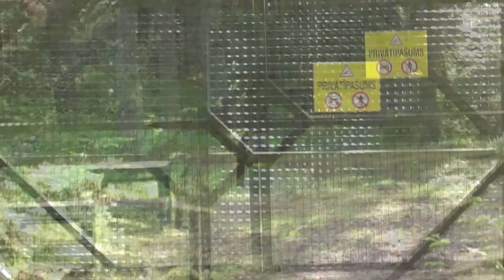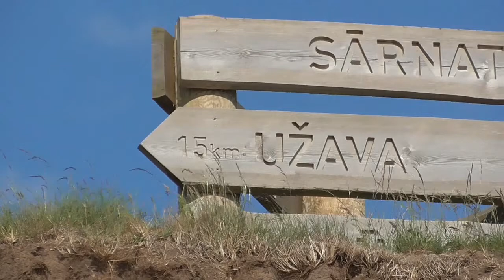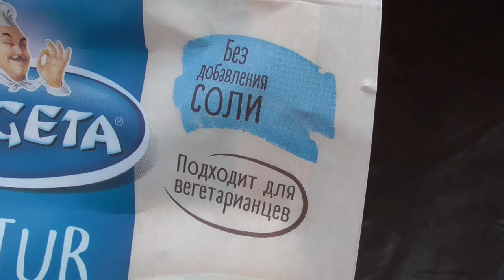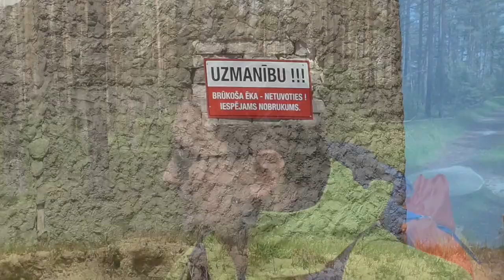Поход Užava - Pāvilosta (50 км). 6-7 июня 2020 года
Music: Radiohead - "Daydreaming", "How to disappear completely", There, there". This is fan made video.